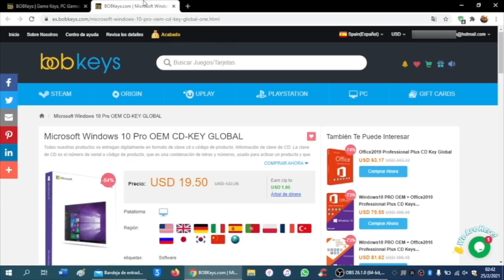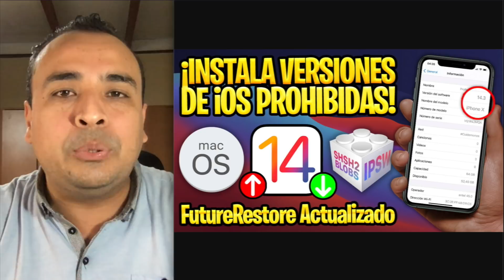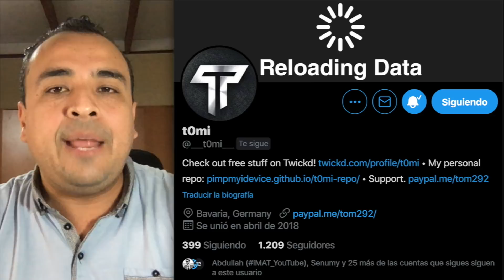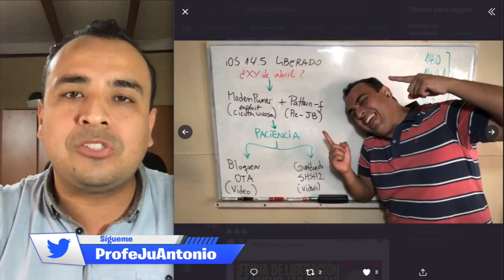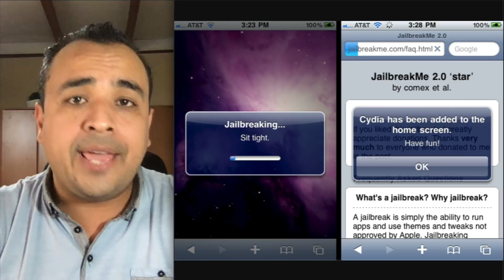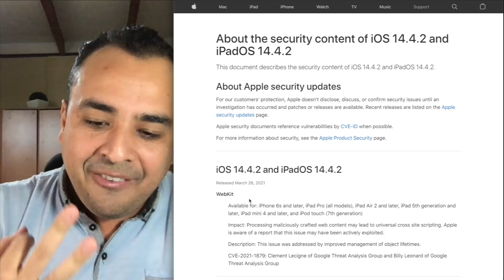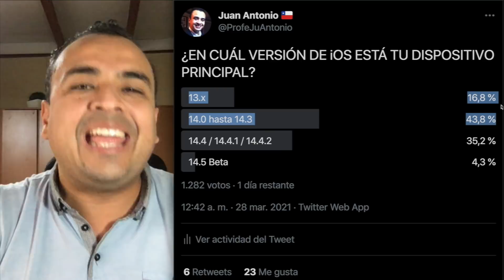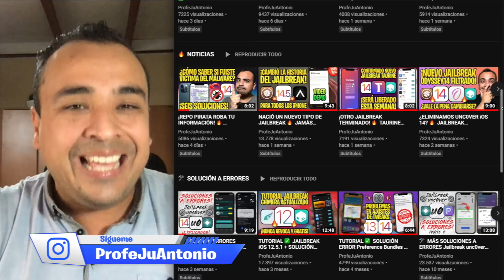¡MEJOR QUE UNC0VER! 🔥 ESTE JAILBREAK NO LO VEMOS DESDE iOS 9.3.4